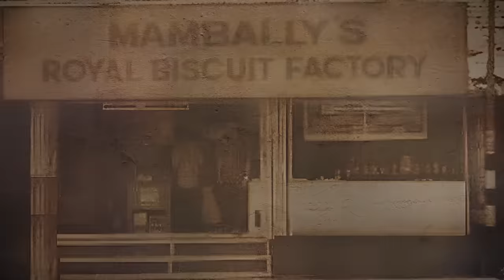কেকের ইতিহাস | কেকের বাংলা অভিযান | History of Cakes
জন্মদিন হোক বা ক্রিসমাস কেক আমাদের চাইই চাই! কিন্তু এই কেক এলো কোথা থেকে। কেক আমাদের বাংলা ও ভারতের নয়, কেক নিয়ে এসেছে ইউরোপীয়রা। কিন্তু ইউরোপে কবে কোথায় কীভাবে কেকের জন্ম হলো, কীভাবে যিশু খ্রিস্টের জন্মদিন ও ক্রিসমাসের সঙ্গে জুড়ে গেল কেক? ভারতে কীভাবে কেক এলো, কীভাবে বাঙালি আপন করে নিল কেক কে? কলকাতার ঐতিহ্যবাহী বেকারি কোনগুলো, -এই সবকিছু নিয়েই আজ কেকের ইতিহাসের গল্প।

Be it a birthday or Christmas, we always want cake! But where did this cake come from? The concept of cake is not originally from Bengal or India; it was brought by the Europeans. How did cake originate in Europe? How did it become associated with the celebration of Jesus Christ's birthday and Christmas? How did cake make its way to India, and how did the Bengali people embrace it as their own? What are some of the traditional bakeries in Kolkata? Today, let's delve into the history of the cake!

এই চ্যানেলের সদস্য হয়ে পাশে দাঁড়াতে, JOIN করতে পারেন আমাদের! 🙏🏻😊

👩‍❤️‍👨Our Lifestyle Vlogging Channel: ​⁠ ​⁠​⁠​⁠@Leziusvlog ⭐️